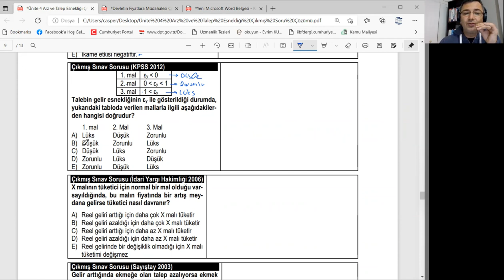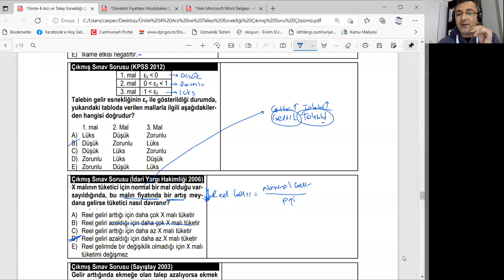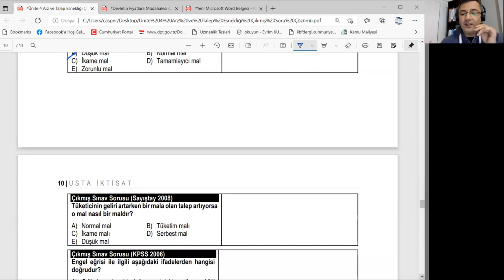2021 KPSS Kursu Soru Çözümleri ESNEKLİKLER Ders 20